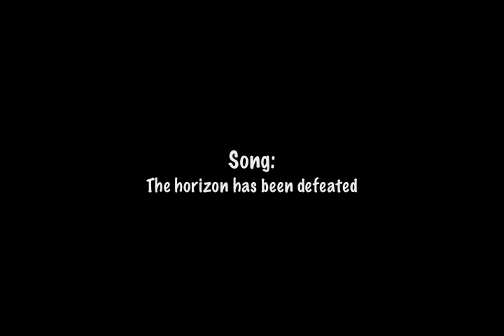Hanzo is loved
Loaded Dancer & Dalmatian